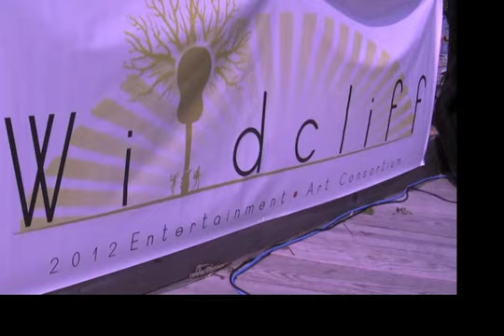Patti Rothberg Live at Wildcliff NR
Patti performed back in May to a small crowd at Wildcliff Park in New Rochelle, NY.